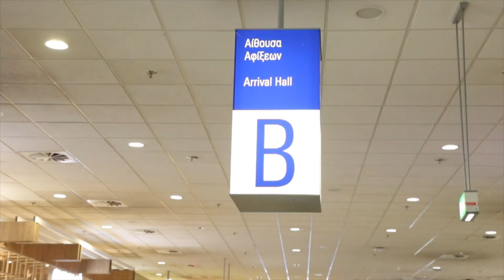Άφιξη του Μίλτου Τεντόγλου από το Όρεγκον